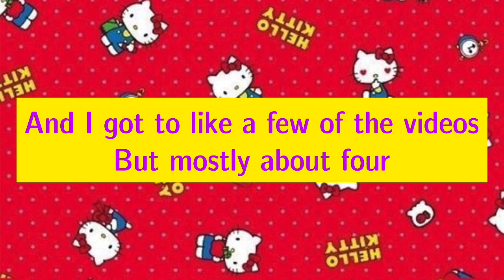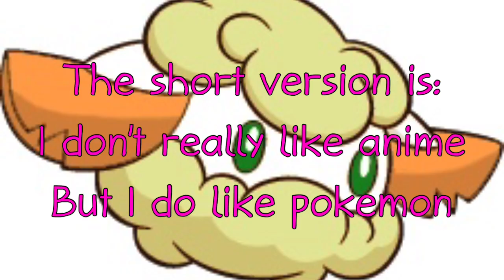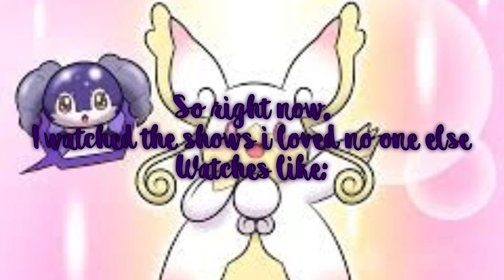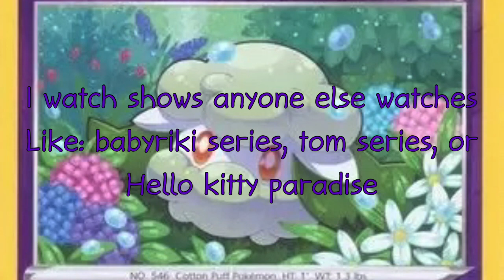For @hatchimals official: my angry message about purse pets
I knew I didn't have a problem on the how to videos by the way, They all helped out alot

About the kalistas channel:
Meet kalista and her friends:
Kalista